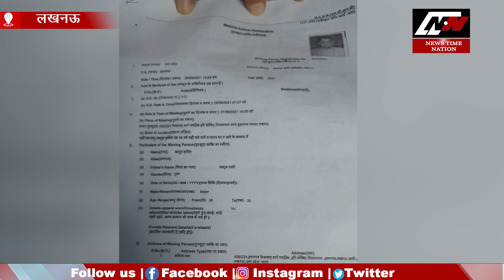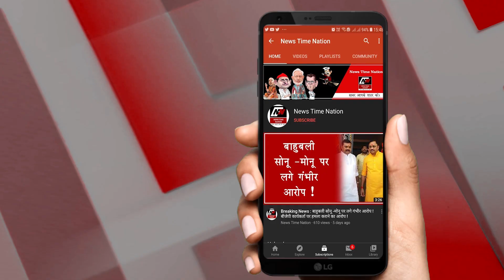Lucknow : लखनऊ में अब्दुल के साथ क्या हुआ ? | News Time Nation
राजधानी लखनऊ में रहने वाले वो शख्स किसी काम के लिए घर से निकले थे... लेकिन दिन ढलने के बावजूद वो वापस नहीं लौटे... धीरे धीरे रात हो गई...

लिहाजा परिवार ने उन्हे फोन किया... लेकिन उनका मोबाइल भी स्विच ऑफ निकला... फोन स्विच ऑफ मिलते ही परिवार के पैरो तले जमीन खिसक गई...